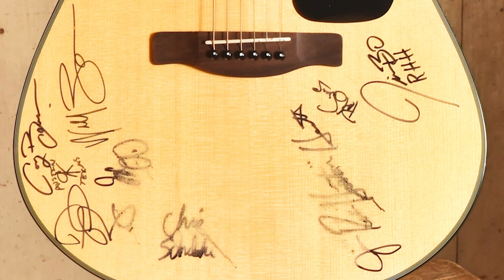The Greatest Great Guitar Auction- Reckless Kelly & Reverend Horton Heat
Bid on this guitar signed by a Gruene Hall legend. All proceeds go to the United Way of Comal County.